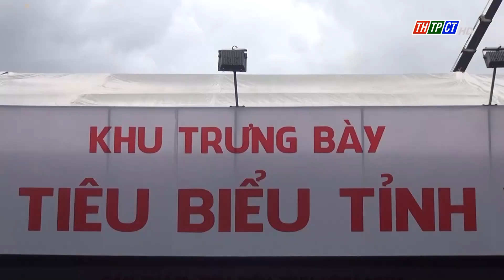Festival nông sản Việt Nam - Vĩnh Long năm 2023| Cần Thơ TV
Từ ngày 11/9 đến ngày 17/9, tỉnh Vĩnh Long tổ chức “Festival Nông sản Việt Nam- Vĩnh Long năm 2023” và Hội chợ Công thương vùng ĐBSCL- Vĩnh Long năm 2023.